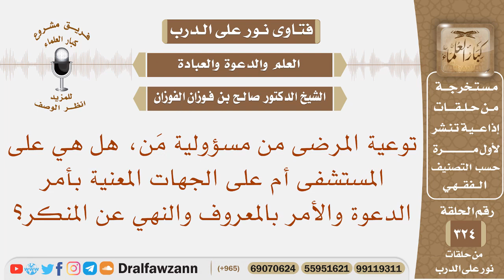توعية المرضى من مسؤولية من؟ هل هي على المستشفى أم على الجهات المعنية بأمر الدعوة؟ الشيخ صالح الفوزان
نص السؤال: توعية المرضى من مسؤولية مَن، هل هي على المستشفى أم على الجهات المعنية بأمر الدعوة والأمر بالمعروف والنهي عن المنكر؟
السيرة الذاتية :
للاشتراك في قناة الشيخ صالح الفوزان

رئيس الفريق
لمشروع كبار العلماء